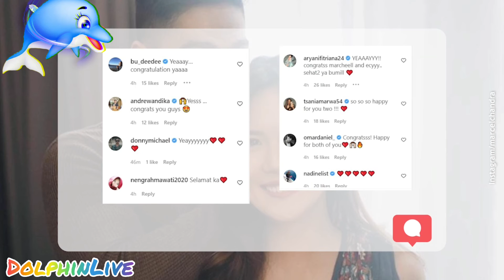Marcel Chandrawinata Umumkan Sang Istri Hamil Anak Pertama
Support Me :
BTC
14QCT8BkN4V9YcYRCGMUnZPik6BsoSyePa